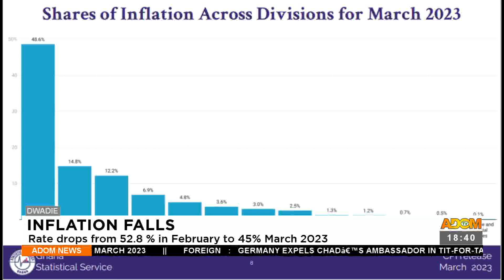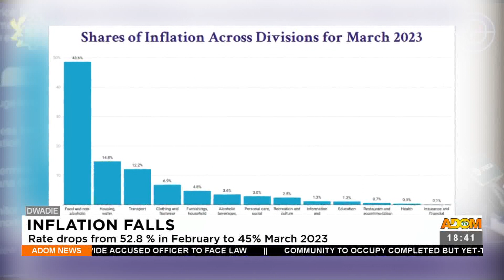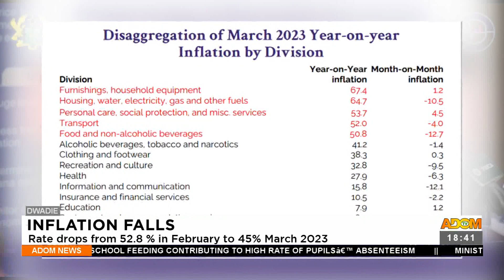Inflation Falls: Rate drops from 52.8% in February to 45% March 2023 – Dwadie (12-4-23)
Inflation Falls: Rate drops from 52.8% in February to 45% March 2023 – Dwadie - Adom TV News (12-4-23)